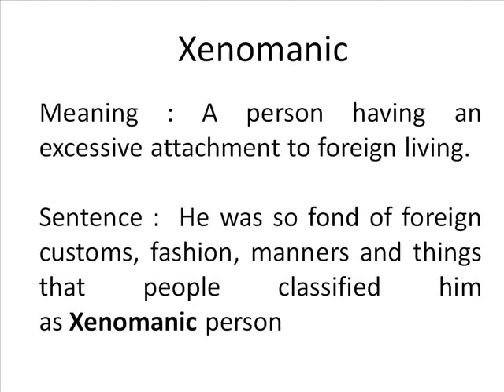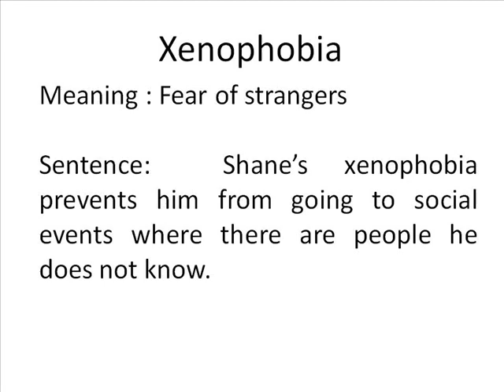Shorts of Word-stock to amplify your Vocabulary